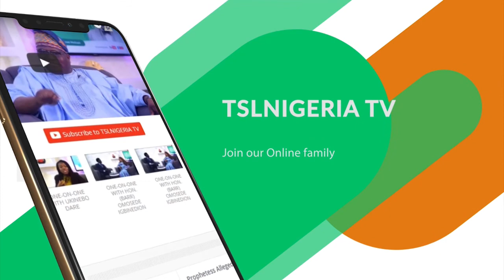NBC ORDERS STOP OF 'DETAILED INSURGENCY' REPORT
The order by NBC to media establishments, banning 'detailed insurgency' report/publication was met with mixed reactions by the people and organizations.
On 'MATTERS ON GROUND', we had a guest; Dr Daniel Ekhareafo, a Public Affairs Analyst and Senior Lecturer of Mass Communication, who discussed at length the supposed intentions of the government regarding the ban and how it affects Nigeria as a nation.
Please watch and drop your comments below.